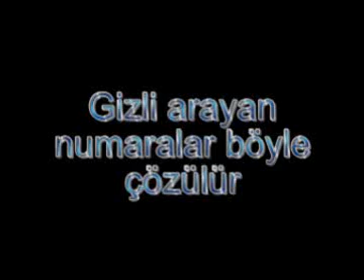Muhi Karasu (Apo Sedat)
Gizli numarayi cözmeye calisiyo teli sallayarak hihihi...